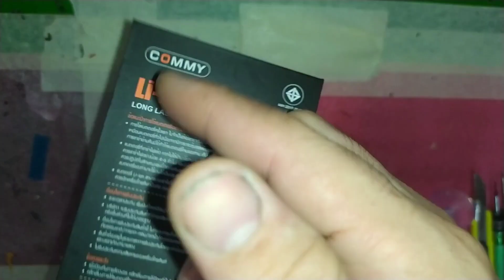เปลี่ยนแบต iphone ทุกรุ่น แนวทางการเปลี่ยนด้วยตัวเอง